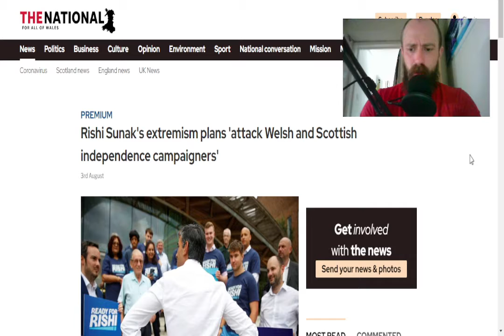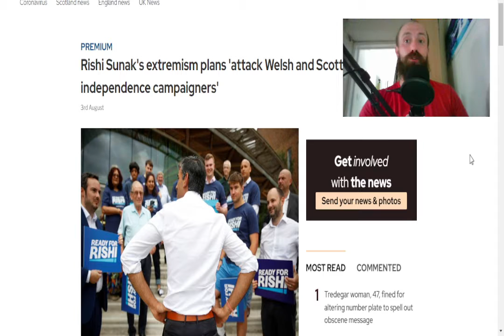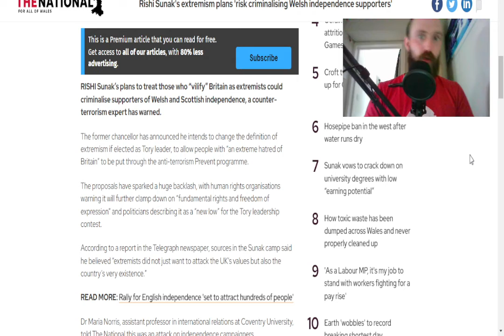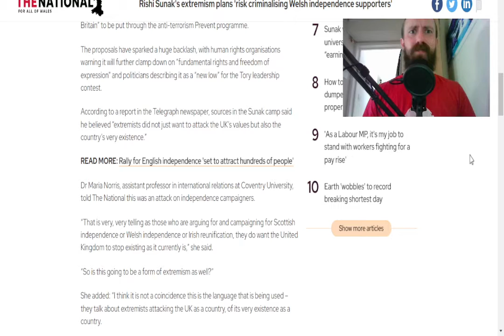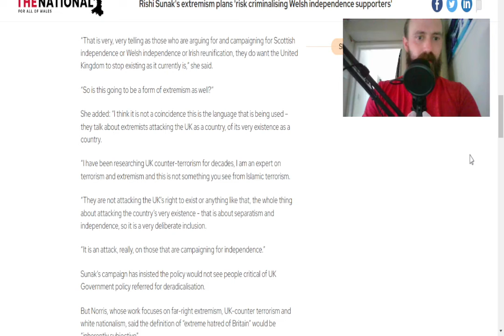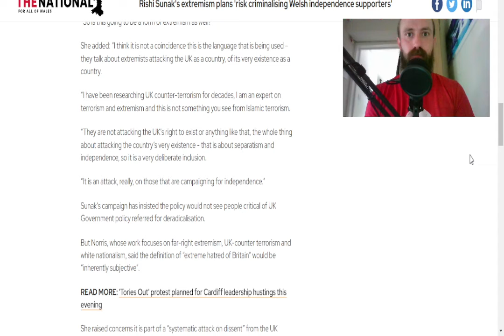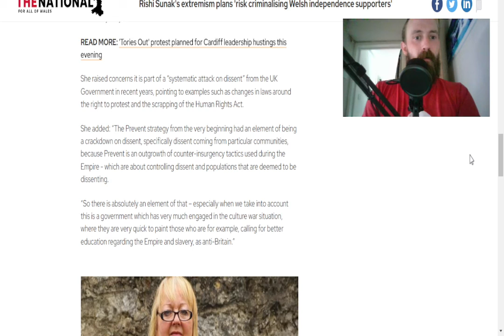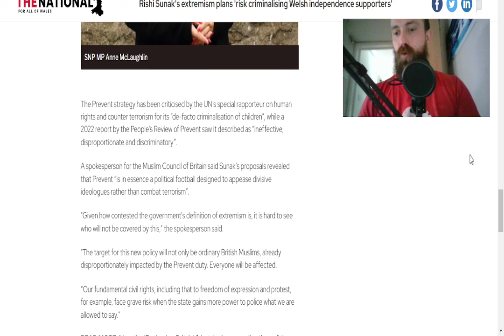IF you are for independence, Guess what!!! your a Radical now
this is what happens when you allow your freedoms to be taken
you will now be branded a Domestic Terrorist if  you talk, post or decide to protest against the Union under a new bill Rishi sunak is trying to get passed
as he trys to become PM